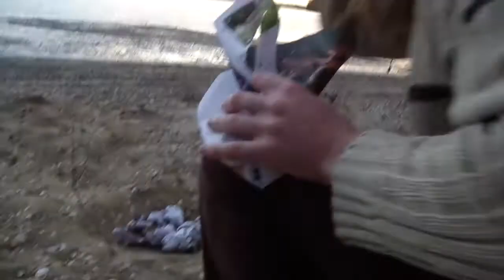January 2021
Kia ora folks it's me again

Featuring:
-Omaha
-Ping Pong/Table Tennis Tournament
-Classic Jenga Battle
-House/Dog Sitting
-Cornwallis Picnic
-Rotoroa Island Day Trip

All music is by Arlen James (besides Backstreet Boys lol who are monetising my vid)